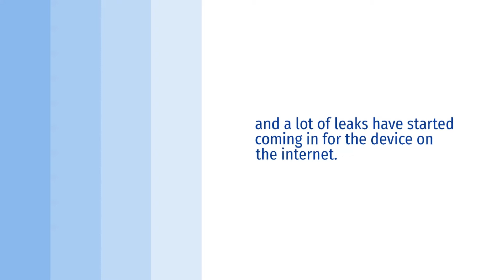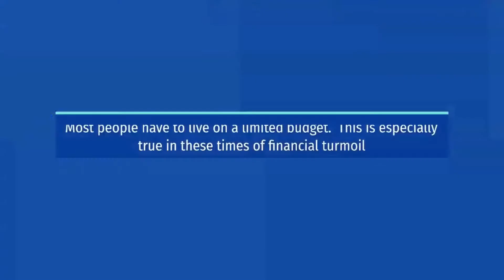New Macbook Air renders leaked, shows an ultra slim design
Apple is planning to launch the new MacBook Air next year and a lot of leaks have started coming in for the device on the internet. As per the latest leaks of reader images for the new MacBook Air, the device seems to be incredibly thin and sleek, when compared to other competitors and the previous generation of MacBook Air.